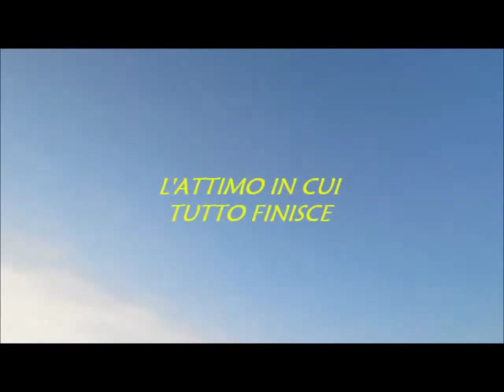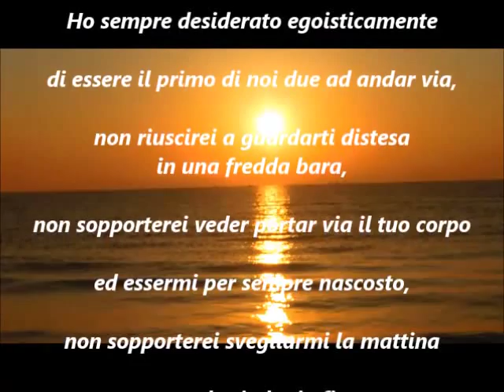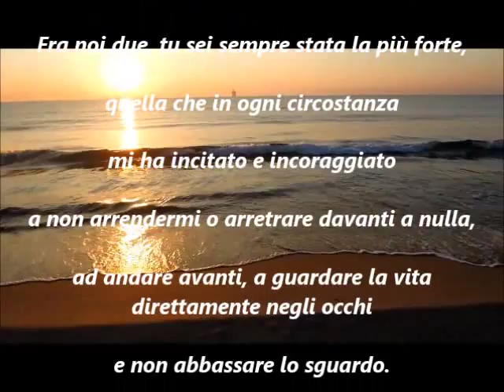L'ATTIMO IN CUI TUTTO FINISCE - (voce narrante Carmelo Fiore)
Questi versi che ho pubblicato, non so dirvi chi è l'autore, vengono da me letti con le lacrime agli occhi, dedicati ad un grande amico, pochi giorni prima, che la propria Moglie se ne andasse per sempre da questo mondo, dopo una lunga è tremenda malattia, che l'ha costretta a letto per tanto tempo.Forza amico mio!, fatti coraggio, lei andata via da te solo con il corpo, ma non con il suo spirito, l'amore è nell'anima...è l'anima non muore mai!...(Carmelo Fiore)